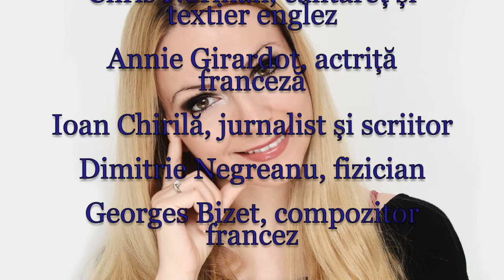Horoscop de azi 25 Octombrie Lunaala Moirae